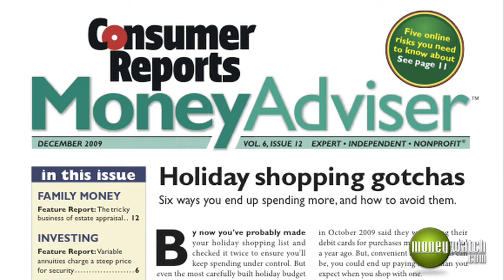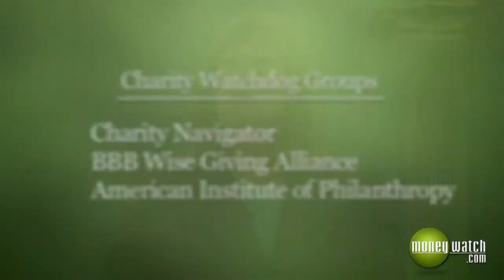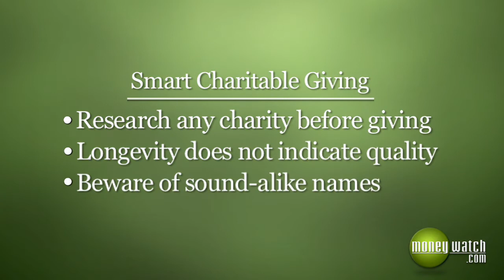Charity Donations: How to Give Smarter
When you donate money, you want to be sure your dollars truly help others. Consumer Reports' Amanda Walker tells us how to choose a reputable organization.